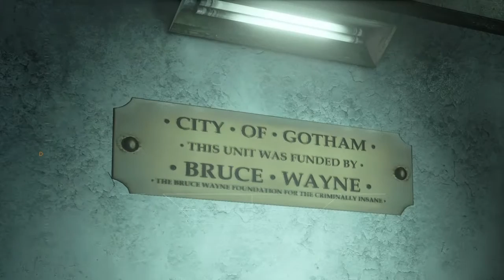Zombie Plays Batman: Arkham Asylum - S3 P2 - Bane of my Existence